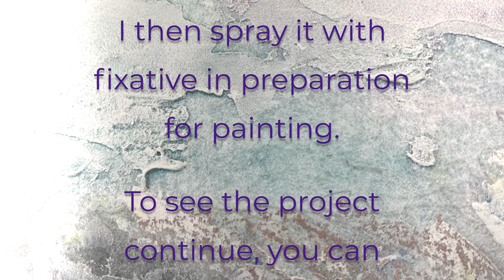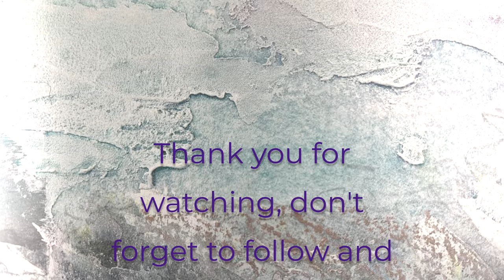Technique Tuesday Bee Project Part 1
In an ever growing bee themed project, Alison shares how she is experimenting with collage ahead of a bee mixed media sketch.
To read more about this project and why bees are a recurring theme for Alison, head